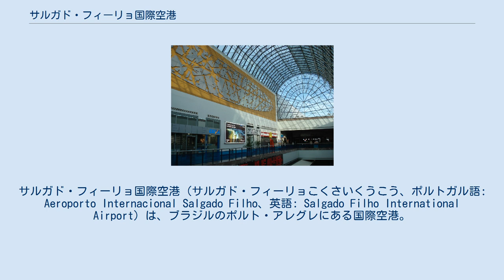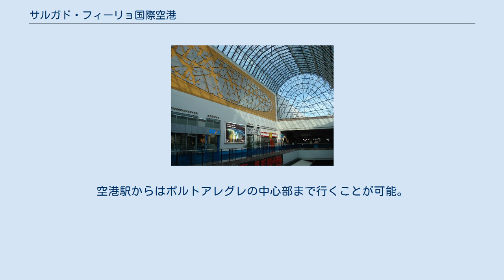サルガド・フィーリョ国際空港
ポルト・アレグレ
サルガド・フィーリョ国際空港（サルガド・フィーリョこくさいくうこう、ポルトガル語: Aeroporto Internacional Salgado Filho、英語: Salgado Filho International Airport）は、ブラジルのポルト・アレグレにある国際空港。
ブラジル空軍の初代大臣であったジョアキン・ペドロ・サルガド・フィーリョに因んで命名された。
 2014年現在の年間利用者数は844万7380人、年間発着回数は9万2960回、年間貨物取扱量は2万9232トンとなっている。
 1923年にサンジョアン連邦空港として開港し、最初のフライトは同年の5月31日であった。
1932年にヴァリグ・ブラジル航空が就航したが、旅客ターミナルが開設されたのは1940年の事であった。
 1951年に現在の空港名になり、1953年に新しい旅客ターミナルが開業した。
その後、航空需要の拡大に伴い1969年から1971年にかけて改装が行われた。
 現在の旅客ターミナル（第一ターミナル）は2001年に開業し、第二ターミナルは2010年にそれぞれ開業した。
 ピープルムーバーで、第1ターミナルからメトロ・デ・ポルトアレグレの空港駅までアクセスできる。
空港駅からはポルトアレグレの中心部まで行くことが可能。